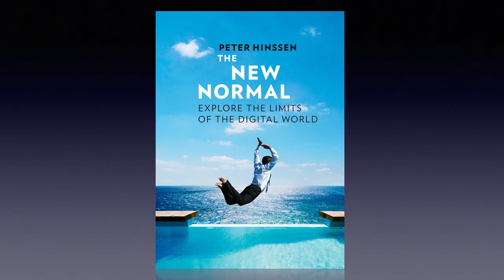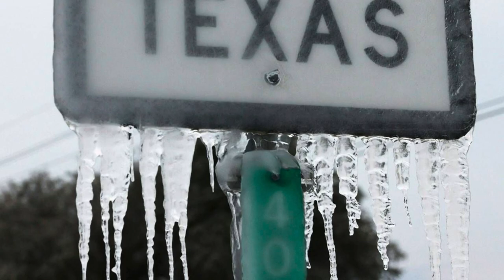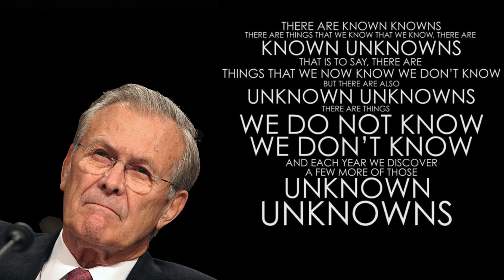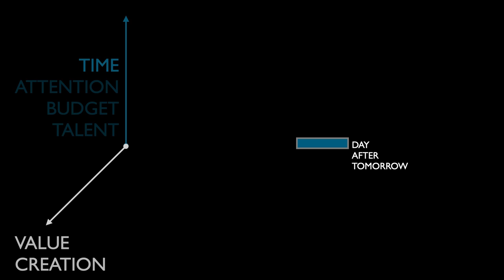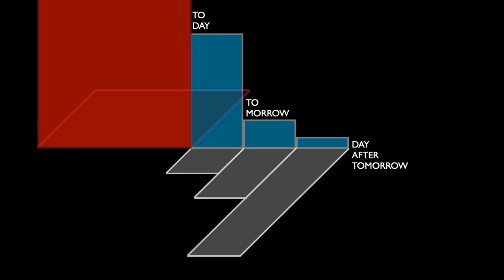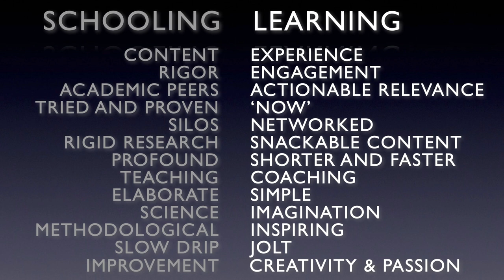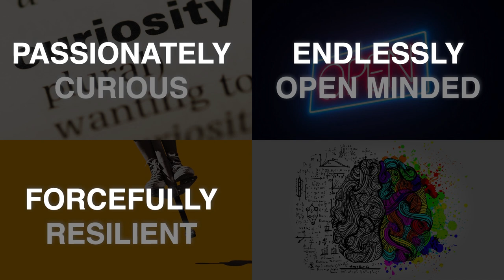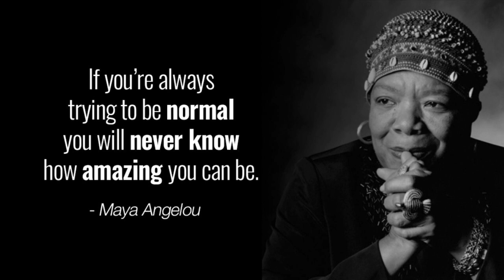Re-thinking Education for the Never Normal | Peter Hinssen | TEDxKULeuven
As we move beyond the ‘New Normal’, the 21st century is unfolding as the ‘Never Normal’:  a constantly changing social and economic environment, with continuous Seismic Shocks of all nature driving Systemic Shifts.
If we want to prepare the next generation for the Never Normal, we have to fundamentally re-think education from schooling to learning.
We have to re-invent education to infuse skills, minds, and hearts to be resilient to tackle the challenges of the Day After Tomorrow (edit: Ivo Shimwa). Peter is one of the most sought-after thought leaders on radical innovation, leadership, and the impact of all things digital on society and business.
He lectures at various business schools such as the London Business School (UK) and MIT in Boston. Peter has founded nexxworks to help organizations become fluid, innovate and thrive in 'The Day After Tomorrow'. This talk was given at a TEDx event using the TED conference format but independently organized by a local community.